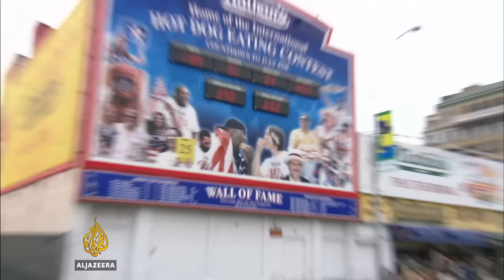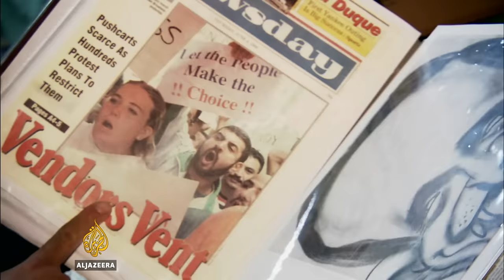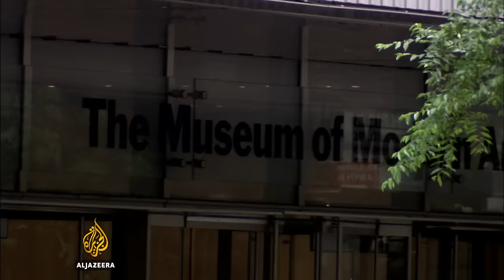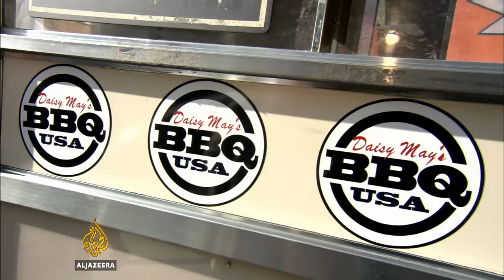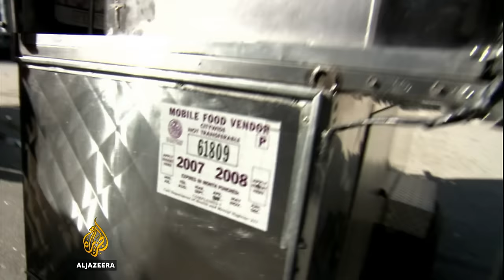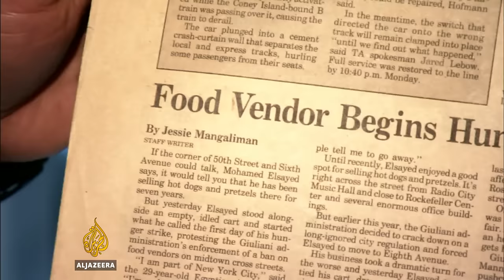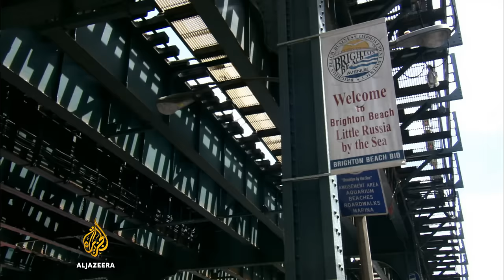Snacking through the Big Apple: Food carts in NYC - Street Food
Exploring the cultural diversity exemplified throughout the vibrant street food scene in New York City.
Known as the Big Apple, New York City is home to about nine million people [≈ population of Honduras, nation] and hosts an additional 40 million visitors every year, which makes for a lot of stomachs to feed.

Quick snacks, above all the hot dog, are as synonymous with New York as yellow cabs and skyscrapers and reflect the city's eclectic ethnic mix.

Yet few people realise that many of the city's thousands of street vendors - including Brooklyn's famed 'Falafel King' - face a daily struggle that belies the city's wealthy and glamourous image.

As the first signs of Manhattan's morning hustle and bustle surface, the city's street vendors have already been at work for many hours. Storage garages are busy with the sound of these business owners cleaning and gleaming, stocking and getting things in order for their long days ahead.

Although there are many vendors native to NYC, there is a significant number of immigrant owners - many of whom have run their businesses for decades.

Their food carts symbolise a lot more than a quick and convenient snack for the hundreds of thousands that pound the pavements of the city. They are a chance to live life on their own terms, often after escaping political turmoil or significant economic instability in their homelands.

But the challenge is far from ideal. Obstacles to a successful business range from finding the perfect selling spot - in spite of an unspoken brotherhood between the vendors that can and has led to rivalries - and adhering to legislation surrounding health and safety, to liquidity and endless working hours.

On the other side of the river, street vendors in Brooklyn and Queens face an even tougher uphill battle. Catering to a rougher demographic, and often without the means - both financial and otherwise - food cart owners, many of whom are new to the US, tend to find themselves operating illegally and, at times, even dangerously.

Follow this episode of Street Food to get a glimpse into the good, the bad and the delicious of New York's vendors.

Editor's note: This film was first broadcast on Al Jazeera English in 2008.